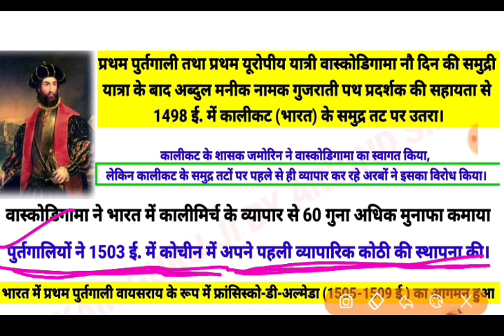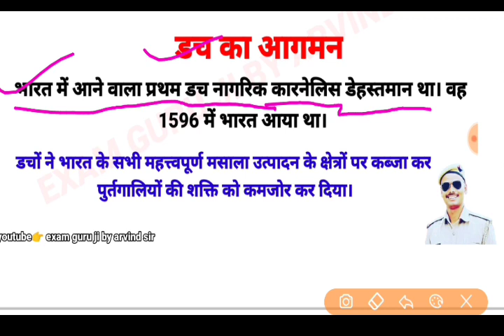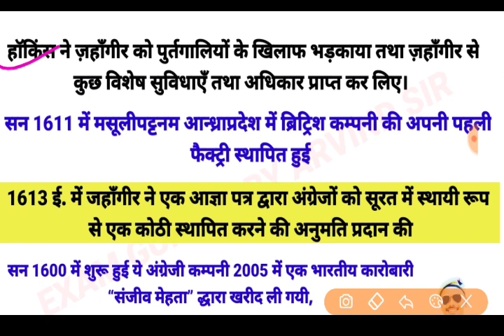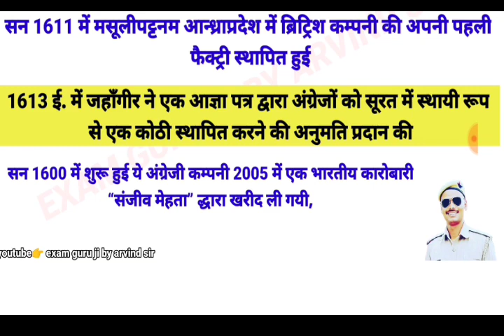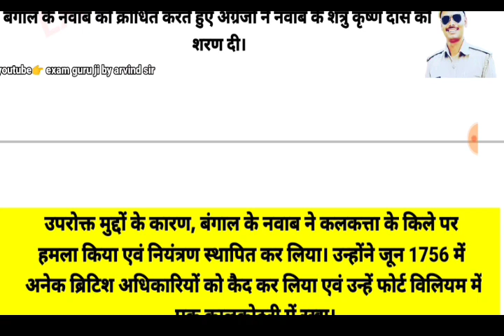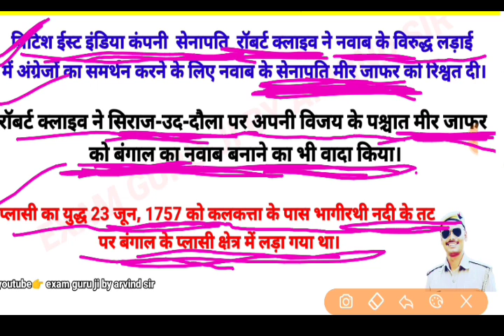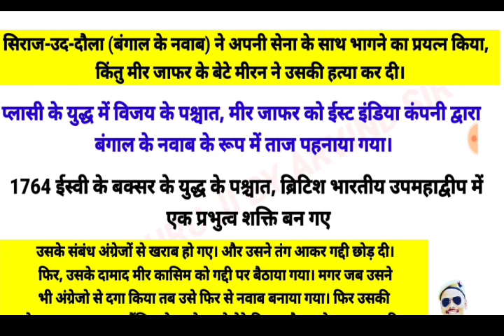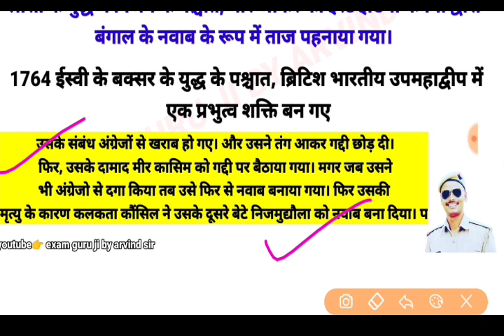UPSSSC PET CLASS || PET HISTORY भारत में यूरोपीय कंपनी का आगमन || प्लासी का युद्ध| ब्लैक होल की घटना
भारत में यूरोपियों कंपनी का आगमन

ब्लैक होल की घटना

प्लासी का युद्  mock test mock test PeT mock test
upsssc pet mock
pet class
pet mock test
upsssc pet class 2022